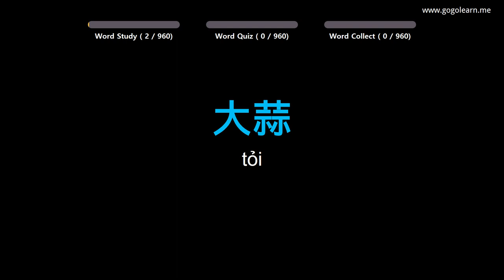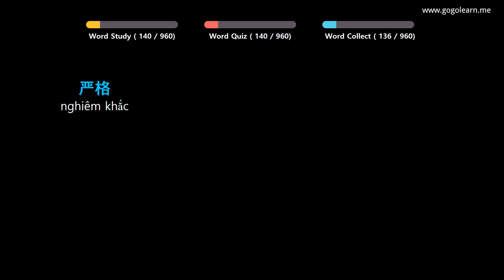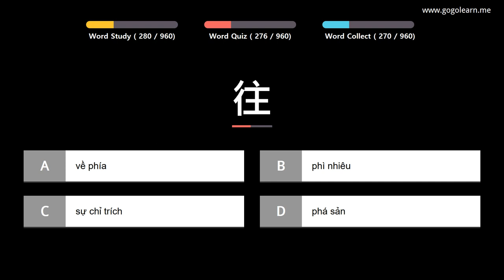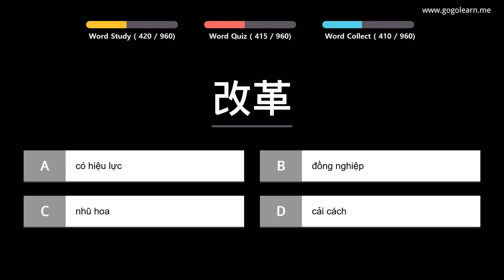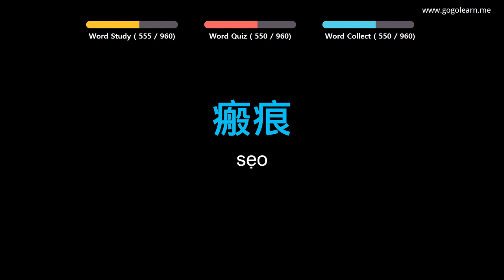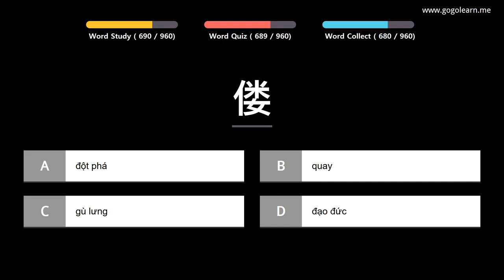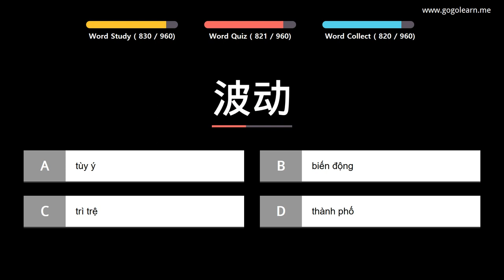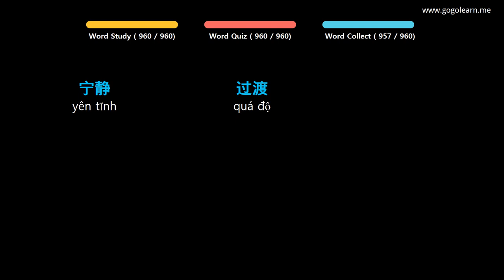Học Tiếng Trung Quốc |Phần 13: Từ Vựng Tiếng Trung Quốc Hách Não|Golearn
+ Phần 1 : 00:05
+ Phần 2 : 41:36
+ Phần 3 : 1:23:20
+ Phần 4 : 2:05:01
+ Phần 5 : 2:46:16
+ Phần 6 : 3:28:04
+ Phần 7 : 4:10:11
+ Phần 8 : 4:52:02
+ Phần 9 : 5:33:59
+ Phần 10 : 6:16:25

✪ Nội dung có thể bạn quan tâm:

Học Tiếng Trung Quốc |Phần 3: Từ Vựng Tiếng Trung Quốc Cho Người Mới Bắt Đầu|Golearn
Học Tiếng Trung Quốc |Phần 8: Từ Vựng Tiếng Trung Quốc Cho Học Sinh Cấp 1|Golearn
Học Tiếng Trung Quốc |Phần 11: Từ Vựng Tiếng Trung Quốc Cho Học Sinh Cấp 2|Golearn